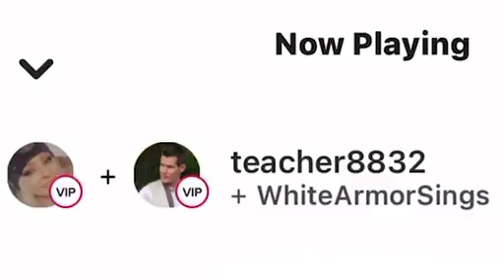Sometimes When We Touch - Dan Hill (Cover teacher8832 & WhiteArmorSings)